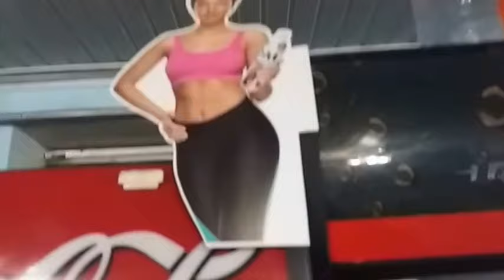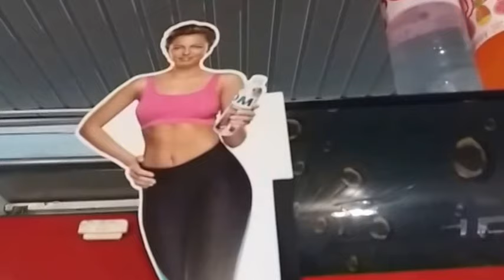Nostalgicii din Caracusenii-Noi cred in socializm, si-l doresc pe Voronin - Curaj.TV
In mai multe sate duminica  4 decembrie 2017 se vor petrece alegerea Primarilor. In Caracusenii -Noi  populatia nostalgica mai cred in Socializm  si-l doresc pe Vladimir Voronin - Curaj.TV